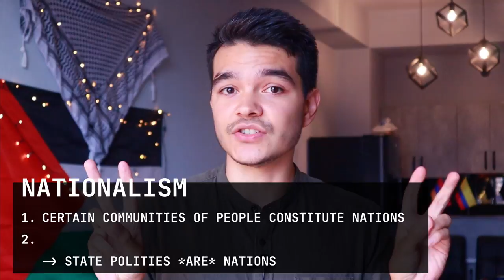WHAT IS ZIONISM?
What is Zionism? Who are Zionists? What is the role of Palestine in Zionist thought? How does Zionism relate to the Jewish people? Is anti-Zionism really antisemitic? In a new series of videos, I'm going to tackle one of the thorniest ideas of Modern History — Zionism.

for access to
🧠 Spreadsheet of +750 Palestinian Arabic Verbs & +800 Vocabulary Terms
🧠 ALL the Annotated Transcripts
🧠 the Palestinian Word of the Week
👾 the Learn Palestinian Arabic DISCORD